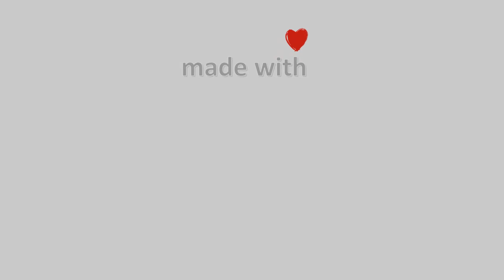29-Ιουλίου-2021, Κάμερα Χαλκίδα Timelapse, Timelapses.gr